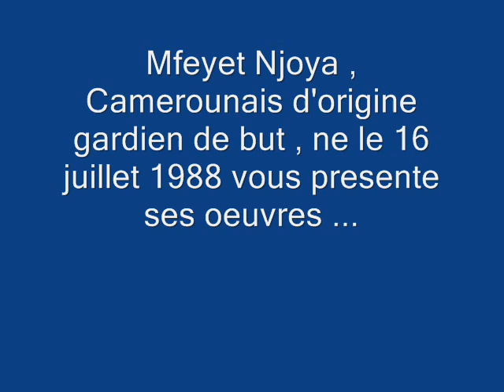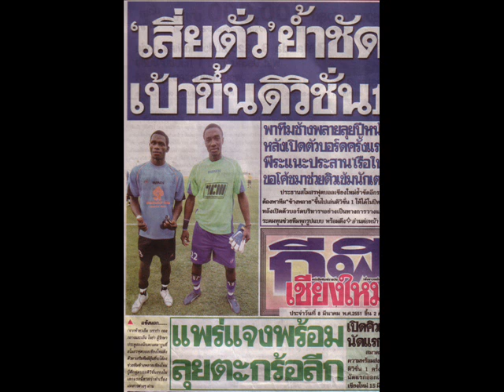Njoya goalkeeper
As we say here in Africa,''the real magic is the work''and it should work ... he must fight daily for work, towards the end, there is the reward and also there is the payroll ... That the Lord has helped me realize my dream.